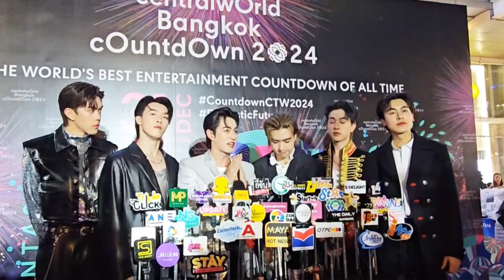“6หนุ่ม“PROXIEth ใส่เต็มโชว์ส่งสุขปีใหม่ รีวิวช่วงปีที่ผ่านมาขอบคุณทุกการสนับสนุน มีSOLO 6รสปีหน้า